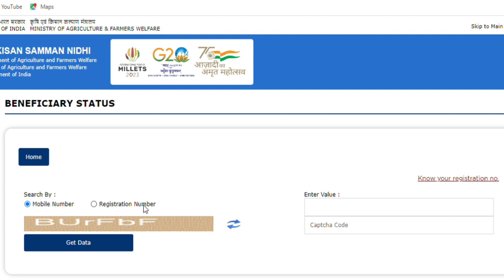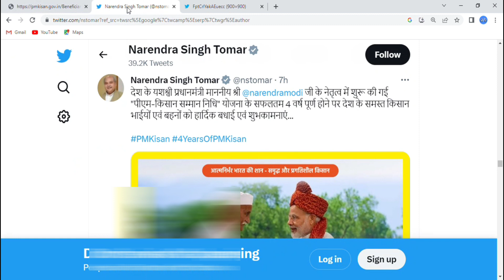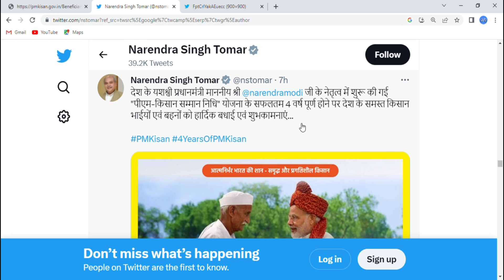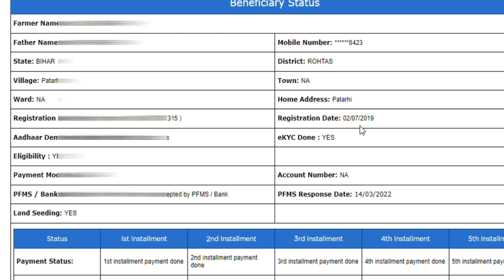Pm Kisan 13th Installment 2023 Date | इस दिन आयेगा पीएम किसान सम्मान निधि का 13वी किस्त